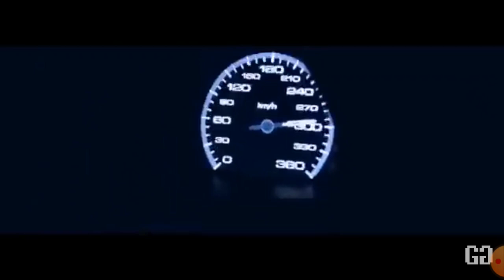this is red wolf song